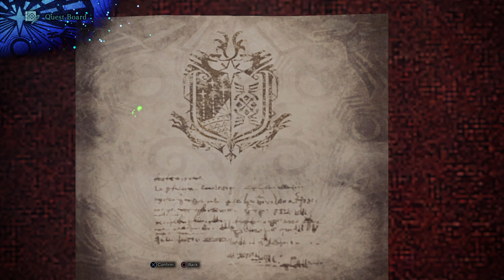MHW: Iceborne | Ep.33 | Tigrex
The Horrible thing about tigrex
Is tigrex are horriblel things!
Their tops are made out of muscle
Their bottoms are made out of claws!
They're bouncy, trouncy, flouncy, pouncy
ow, ow, ow, ow!
But the most horrible thing about tigrex is
I'm the only one
Tigrex are murdery fellas
Tigrex are awfully violent
Ev'ryone el-us is jealous
That's why I defeat... and repeat

As the Commission sends its Fifth Fleet in pursuit of the colossal elder dragon, Zorah Magdaros, one hunter is about to embark on a journey grander than anything they could have ever imagined.

ECOSYSTEM
A World That Breathes Life
There are various locations teeming with wildlife. Expeditions into these locales are bound to turn up interesting discoveries.
HUNTING
A Diverse Arsenal, and an Indispensable Partner
Your equipment will give you the power to need to carve out a place for yourself in the New World.

The Hunter's Arsenal
There are fourteen different weapons at the hunter's disposal, each with its own unique characteristics and attacks. Many hunters acquire proficiency in multiple types, while others prefer to attain mastery of one.

Specialized Tools
Specialized tools activate powerful effects for a limited amount of time, and up to two can be equipped at a time. Simple to use, they can be selected and activated just like any other item you take out on a hunt.

Palicoes
Palicoes are hunters' reliable comrades out in the field, specialized in a variety of offensive, defensive, and restorative support abilities.
The hunter's Palico joins the Fifth Fleet with pride, as much a bona fide member of the Commission as any other hunter.

Massive "Monster Hunter World: Iceborne" expansion

A diverse locale, rich with endemic life.
Numerous monsters that prey on each other and get into turf wars.
A new hunting experience, making use of the densely packed environment.
Monster Hunter: World, the game that brought you a new style of hunting action,
is about to get even bigger with the massive Monster Hunter World: Iceborne expansion!

- All-new Hunting Mechanics

All 14 weapon types have new moves and combos. Each weapon has more unique actions than ever before. Every weapon now lets you use the clutch claw, a new function of the slinger, to grapple onto monsters. You'll drain your stamina while clinging onto monsters, but it opens up various new ways of controlling their movement!

- New Quest Difficulty: Master Rank!

On top of low rank and high rank, there is now a new quest difficulty called "master rank."
Master rank quests will become available once you purchase the Iceborne expansion. You'll be able to earn new materials and fight even stronger monsters on these quests!

- New Locale: Hoarfrost Reach

An unknown environment, yet to be discovered by mankind. Hoarfrost Reach has plenty of unique endemic life and monsters that could only exist in such a harsh climate. It has diverse geographical features as well, from deep stretches of snow that impede your movement to relaxing hot springs, and even unstable ground that could collapse at any moment! The visual effects are some of the most detailed the Monster Hunter series has ever seen!

- Various New Monsters!

Hoarfrost Reach is home to many new endemic creatures and monsters, such as the snow-swimming Beotodus, the raging Banbaro, and the mysterious elder dragon Velkhana.

But changes are afoot in familiar locales as well! Keep an eye out for new tracks of fan favorite monsters, such as Tigrex and Nargacuga!